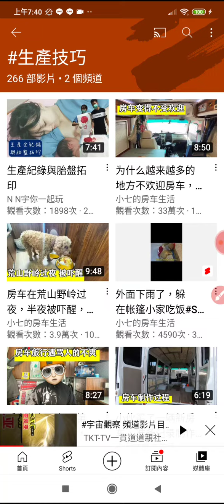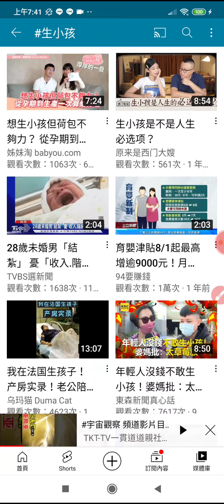20220916影片標籤#生產 _專輯影片目錄縮圖，是從#youtube頻道的#社群貼文連結的，youtube 分享 歡迎按讚分享訂閱 提倡孝道知母恩(2)